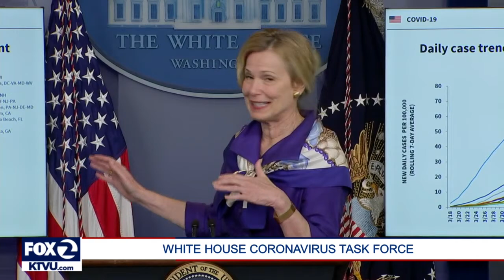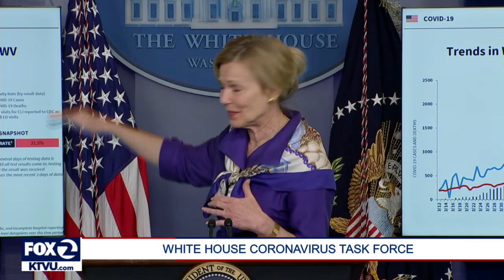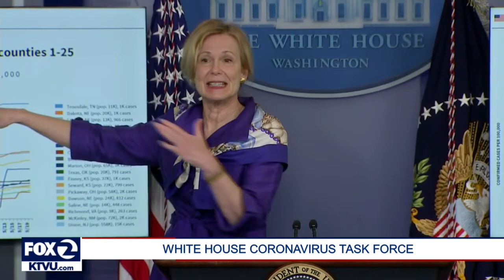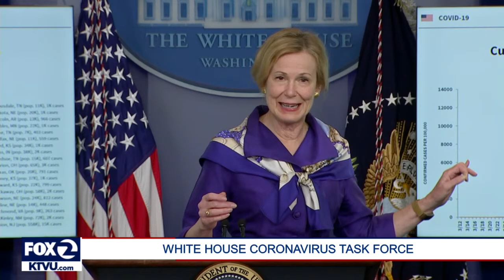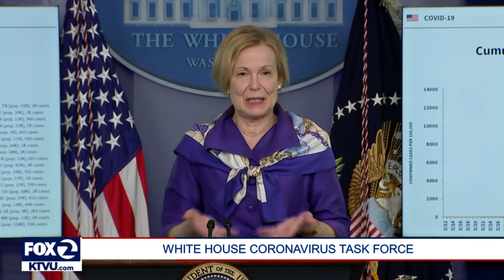President Donald Trump is expected to make remarks and provide guidance for reopening churches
President Donald Trump is expected to make remarks from the White House and provide updated guidance for reopening churches amid the Coronavirus pandemic.